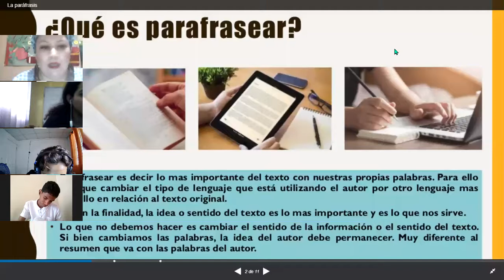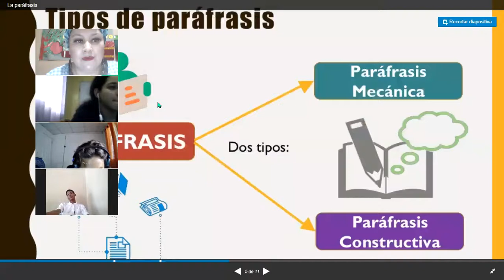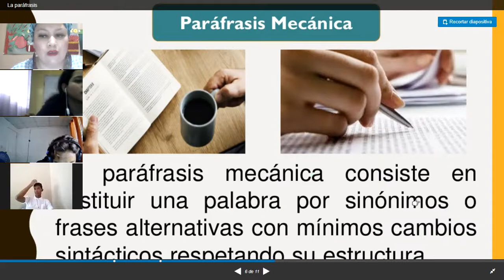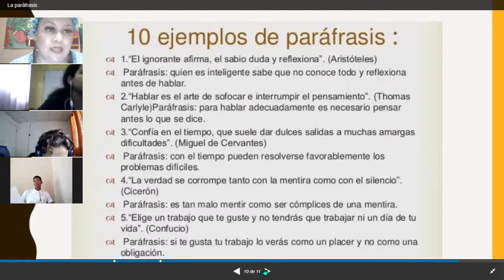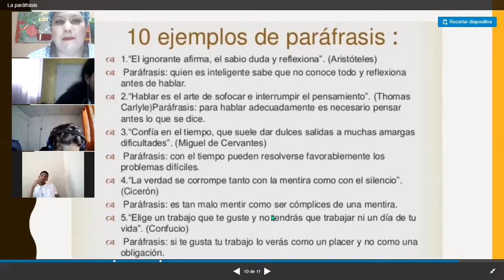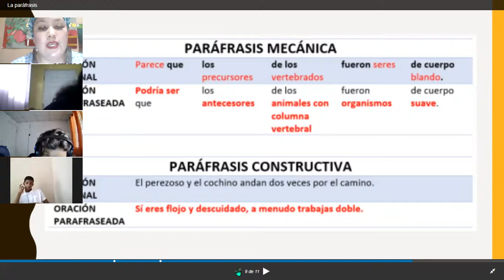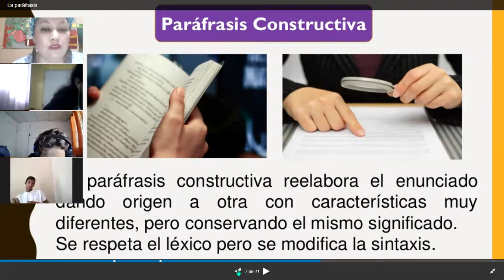Español 10° Bachiller en Comercio 14/05/2021